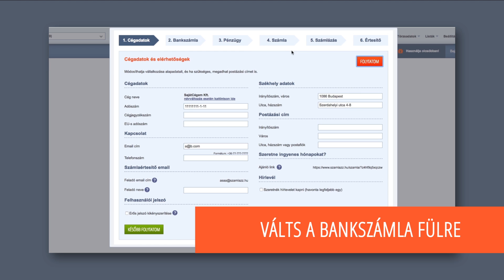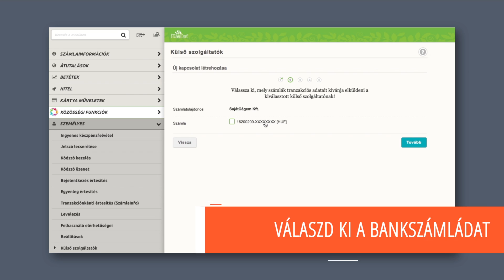Autokassza használati lépések - Számlázz.hu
Tele a hócipőd céges számláid bogarászásával? Szívesen fordítanád ezt az időt inkább kreatív alkotó munkára? A Számlázz.hu online számlázó díjmentes szolgáltatása elsőként MagNet ügyfelek számára elérhető!  Szinkronizáld MagNet és Számlázz.hu-s ügyfélfiókodat és spórolj akár napi több órát céges ügyviteledből!

Használati lépések:

1. Jelentkezz be a Számlázz.hu fiókodba
2. A fiók beállításoknál a bankszámláidnál válaszd ki a MagNet bankos számládat és a bankszámlaszám alatt kattints a 'Kapcsolat létrehozása' linkre.
3. A MagNet Netbankjából az aktiváló kódodat a Személyes menüdben, a Külső szolgáltatóknál éred el a Számlázz.hu engedélyezése után.
4. A NetBankban kapott kódot másold be a Számlázz.hu felületére, és már szinkronizáltad is a két fiókodat!